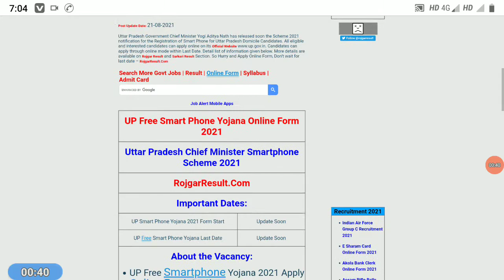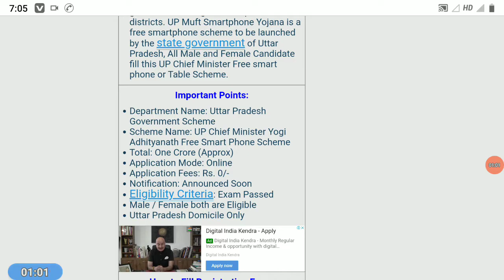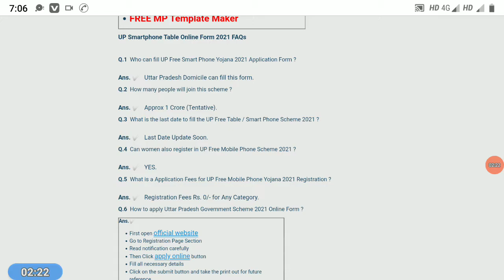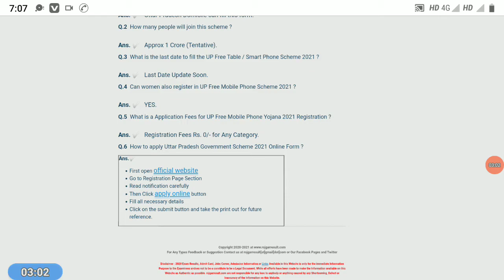UP Free Smart Phone Yojana Registration 2021 Apply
Hello dosto mai hu paras our apka hamare is YouTube channel pe swagat hai aaj ke is video me बताया है की आप किस websit se smart phone ke liye apply kaise kar sakte hai।

UP Free Laptop Yojana 2021 | UP Free Laptop Yojana 2021 Registration Kaise Kare |

UP Free Smart Phone Yojana Registration 2021 Apply Online
Post Name:
UP Tablet Smart Phone Scheme Registration 2021 Apply Online

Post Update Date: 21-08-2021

Uttar Pradesh Government Chief Minister Yogi Aditya Nath has released soon the Scheme 2021 notification for the Registration of Smart Phone for Uttar Pradesh Domicile Candidates. All eligible and interested candidates can apply online on its Official Candidates can apply through online mode within Last Date. Detail list of information given below. More details are available on Rojgar Result and Sarkari Result Section. So Hurry and Apply Online Form, Don’t wait for last date – RojgarResult.Com
Search More Govt Jobs | Result | Online Form | Syllabus | Admit Card

Job Alert Mobile Apps
UP Free Smart Phone Yojana Online Form 2021
Uttar Pradesh Chief Minister Smartphone Scheme 2021
RojgarResult.Com
Important Dates:
UP Smart Phone Yojana 2021 Form Start

Update Soon

UP Free Smart Phone Yojana Last Date

Update Soon

About the Vacancy:
UP Free Smartphone Yojana 2021 Apply Online Registration Form going to start This is UP Government Scheme Muft Smart Phone / Table Scheme UP government will be providing smartphones with preloaded study content to students enrolled in government colleges in 7 aspirational districts. UP Muft Smartphone Yojana is a free smartphone scheme to be launched by the state government of Uttar Pradesh, All Male and Female Candidate fill this UP Chief Minister Free smart phone or Table Scheme.
Important Points:
Department Name: Uttar Pradesh Government Scheme
Scheme Name: UP Chief Minister Yogi Adhityanath Free Smart Phone Scheme
Total: One Crore (Approx)
Application Mode: Online
Application Fees: Rs. 0/-
Notification: Announced Soon
Eligibility Criteria: Exam Passed
Male / Female both are Eligible
Uttar Pradesh Domicile Only

How to Fill Registration Form:
First Go to Registration Page and Fill Required Details.
In the first step, name, gender, date of birth, father/mother/husband/wife and district name etc. have to be filled.
More Details Notified Soon.
RojgarResult.Com
This is Short Details Interested Candidate Kindly Read Full Advertisement Before Apply Online Form

Useful Important Links:
Apply Online Form
Update Soon
Complete Details
Download Short Notification
Download FREE Mobile Android Apps

Latest Important Links:
Resize Your Photo / Signature / Thumb / Certificate - FREE
FREE Resume / CV Maker
Photo & Signature Joiner – FREE
Date and Name on Photo – FREE Maker
FREE MP Template Maker
UP Smartphone Table Online Form 2021 FAQs

Q.1  Who can fill UP Free Smart Phone Yojana 2021 Application Form ?

Ans. ✅   Uttar Pradesh Domicile can fill this form.

Q.2  How many people will join this scheme ?

Ans. ✅   Approx 1 Crore (Tentative).

Q.3  What is the last date to fill the UP Free Table / Smart Phone Scheme 2021 ?

Ans. ✅   Last Date Update Soon.

Q.4  Can women also register in UP Free Mobile Phone Scheme 2021 ?

Ans. ✅   YES.

Q.5  What is a Application Fees for UP Free Mobile Phone Yojana 2021 Registration ?

Ans. ✅   Registration Fees Rs. 0/- for Any Category.

Q.6  How to apply Uttar Pradesh Government Scheme 2021 Online Form ?

Ans.✅
Go to Registration Page Section
Read notification carefully
Then Click apply online button
Fill all necessary details
Click on the submit button and take the print out for future reference.

This video only for Education purposes
all rights:- sarkarirojgar.gov.in